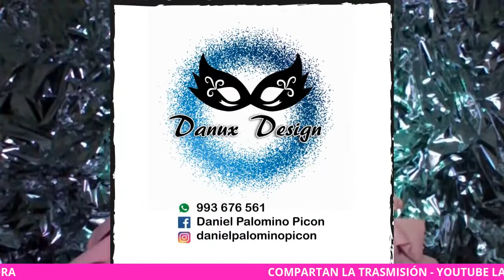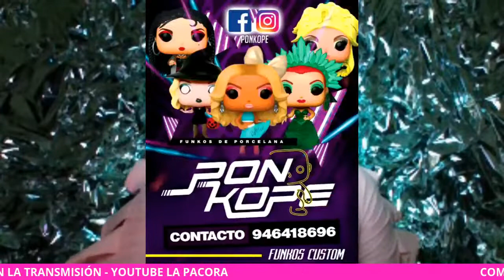QUEEN OF WAR - EL REPECHAJE